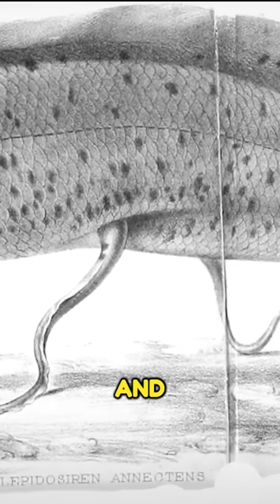🐟Fish That Breathes Air & Screams!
Meet the amazing African lungfish ("Protopterus"), a fish that can breathe air, survive years buried in mud, and even scream when caught! This incredible survivor outlived the dinosaurs and is famous for being caught with a shovel in Africa. Discover the wild world of Protopterus!